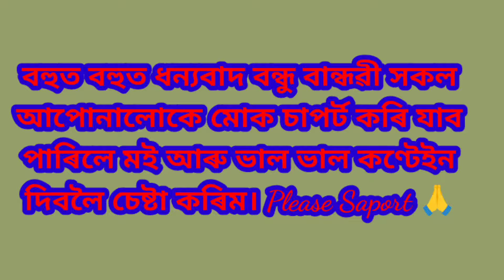এটা আচৰিত শিৱৰ মূৰ্তি ১০৮ গাইৰ গাখিৰ ঢালি পূজা অৰ্চনা কৰা হয় কত আছে এই মন্দিৰটো